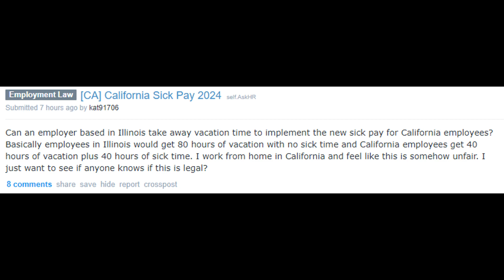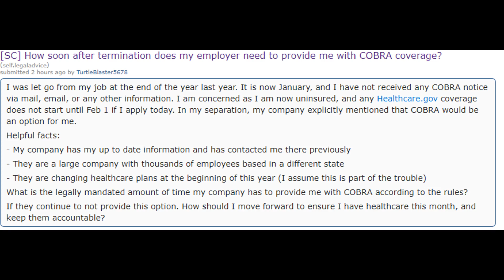When Does an Employer Need to Provide COBRA? - And other HR Questions